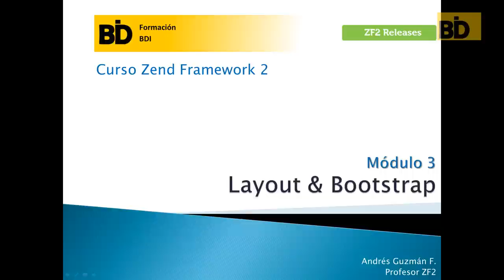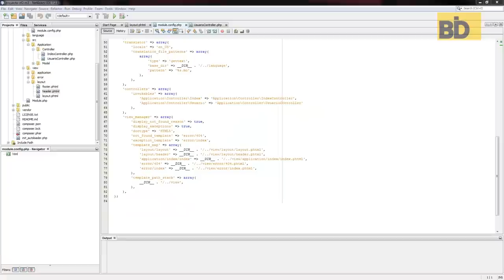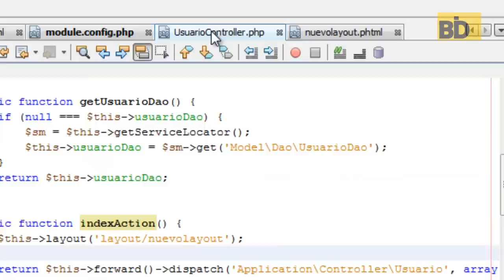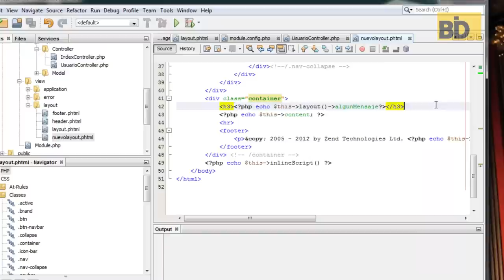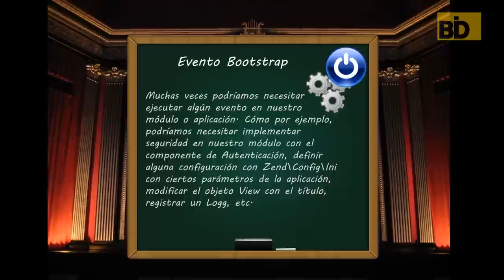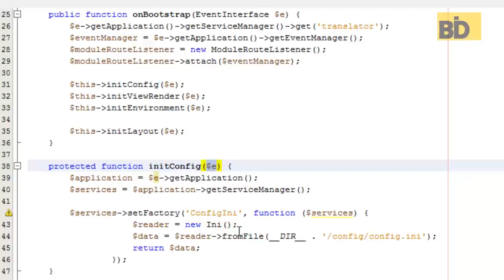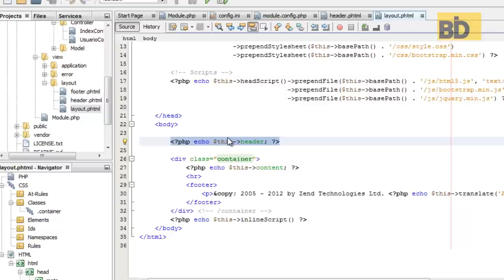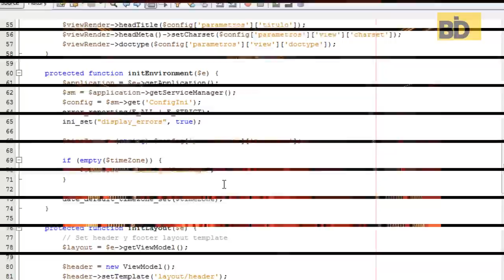Curso ZF2: Módulo 3 - Layout & Bootstrap